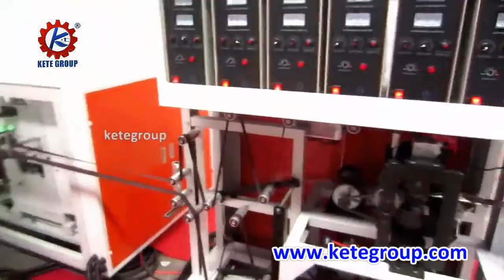KTNW E Series Non Woven Bag Making Machine D Cutt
Customized Flexible Packaging Machines Solutions & Integrations
KETE GROUP LIMITED
Add: No.22 Zhihui Industrial Zone, Shangwang Street, Ruian City, Wenzhou City,
         Zhejiang Province, China. 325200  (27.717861, 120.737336)
Skype: ketesales3
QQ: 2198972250